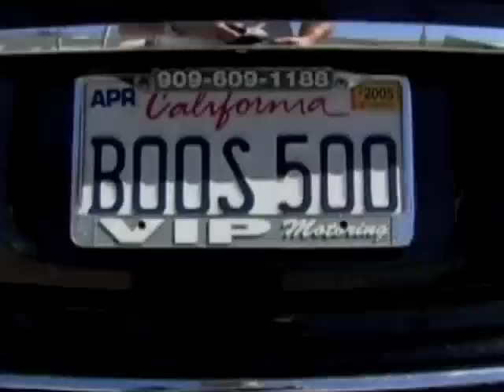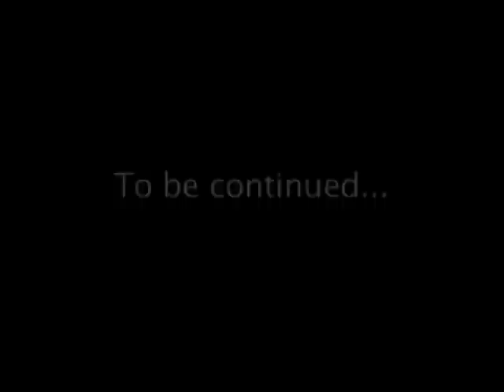The Broker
''the broker'' I was asked in 2005 to do a pilot for a possible reality tv show for my Yacht Brokerage. Thank god it never aired. here is the 5 minute pilot.